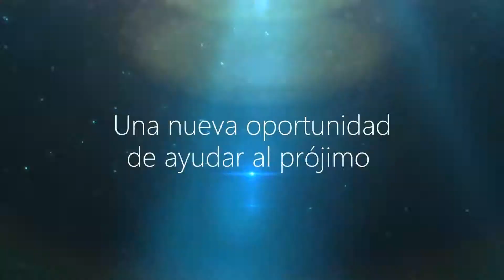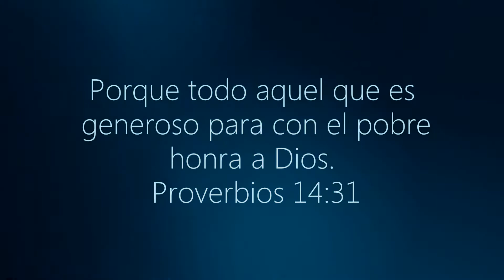Promo Salida al Refugio San juan de Dios 18 Abril 2015